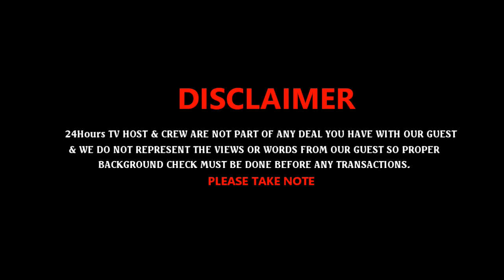This woman knows hidden secret about health and money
Oyerepa Afutuo live today with Auntie Naa